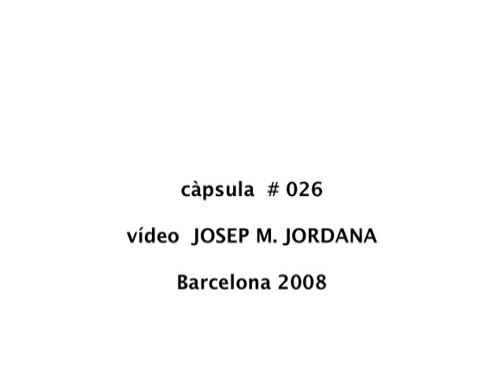michael lentz - wie es früher war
performance by german sound poet michael lentz at PROPOSTA 2002 (barcelona, november 2002).

càpsula #026